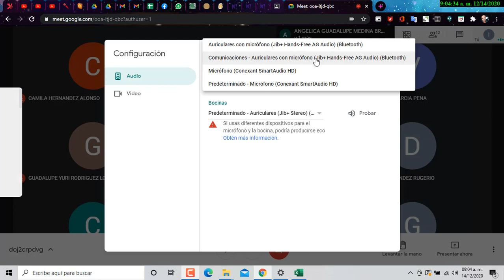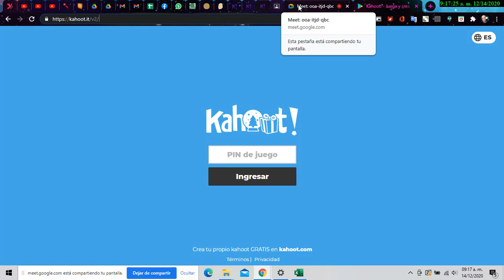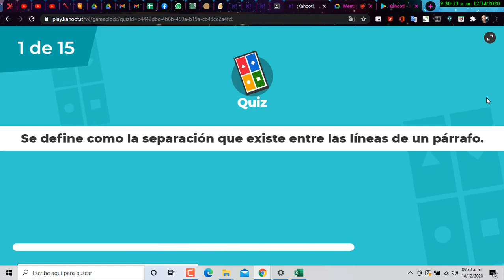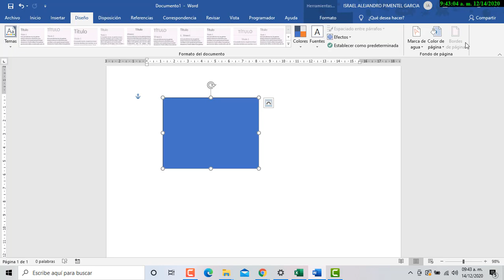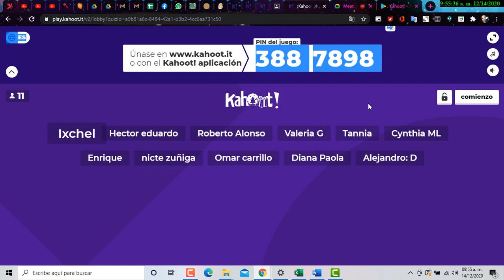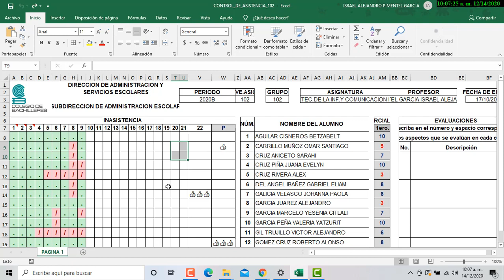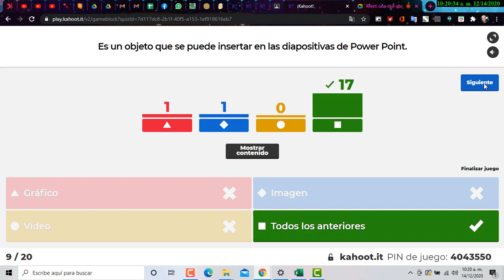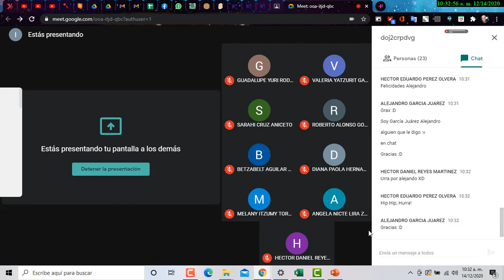8vo. Webinar Grupo 102